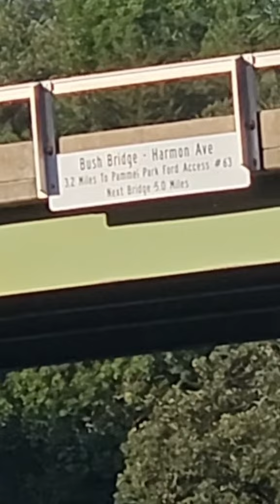Tubing the river